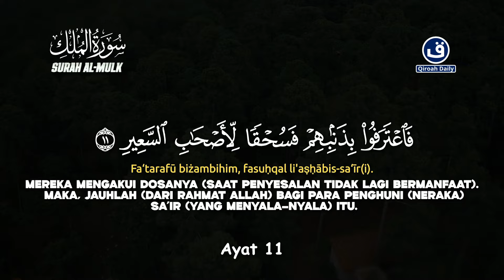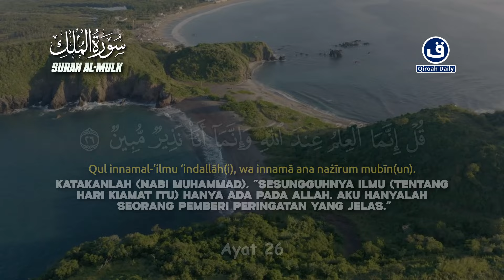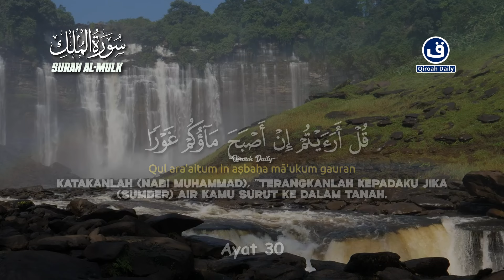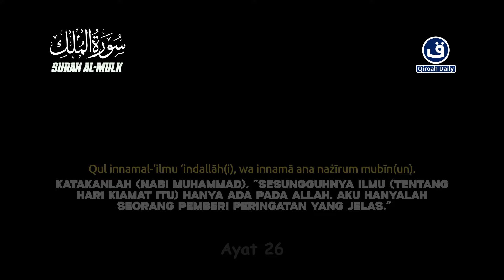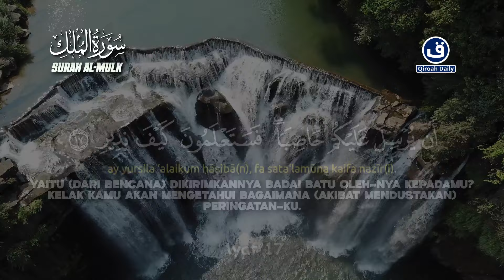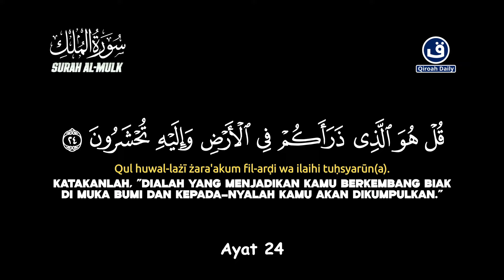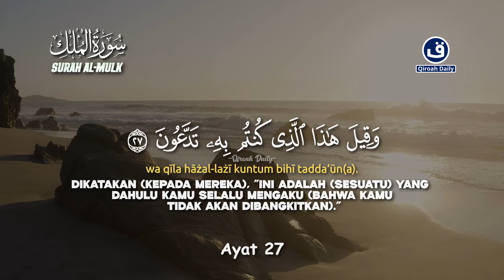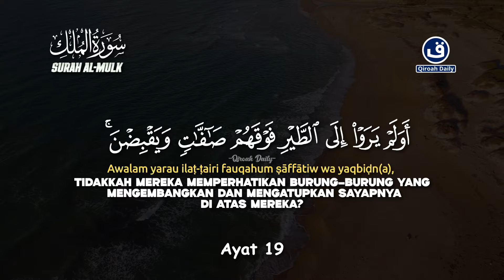SURAH AL-MULK PENGANTAR TIDUR NYENYAK SAMPAI SUBUH | PENENANG PIKIRAN PENYEJUK HATI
Reciter : Ismail Al qadi